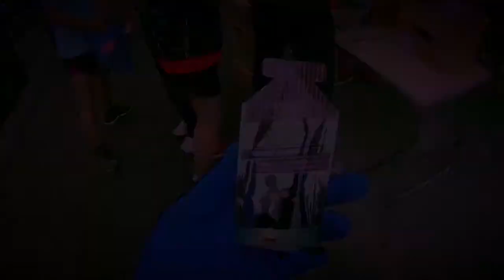ANS Shatin 10k Race 2016 / 샤틴 10키로 레이스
Always enjoy running.

Keep Running!